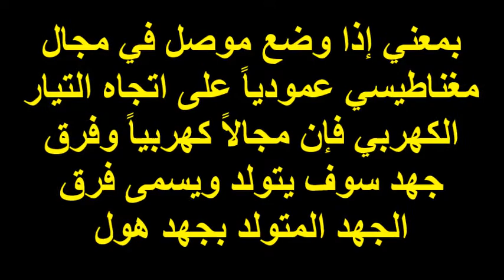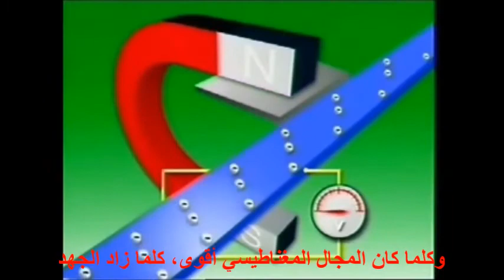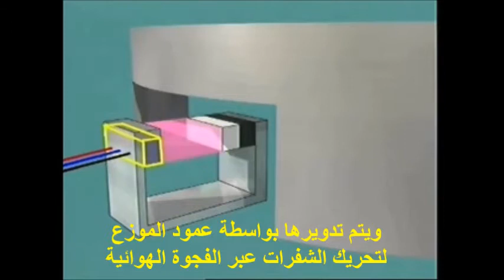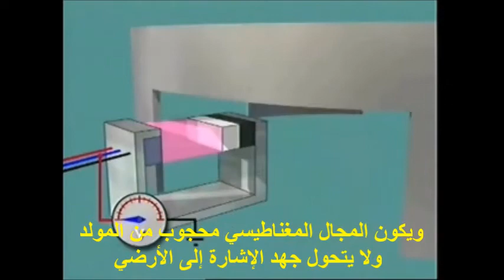الاشعال الالكتروني لمحركات البنزين بتأثير هول Hall Effect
التعرف علي نظرية وطريقة عمل نظام الاشعال الالكتروني بتأثير هول
Electronic Ignition System Hall Effect